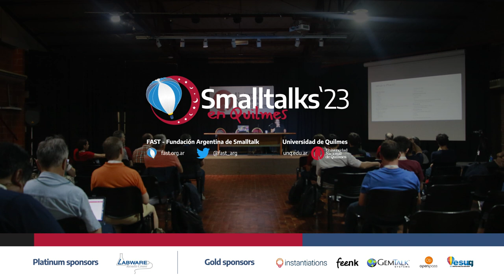Interview with Gabriel Cotelli